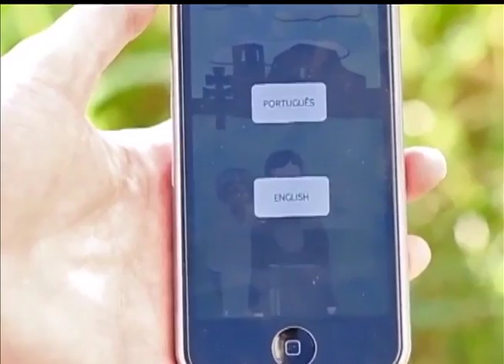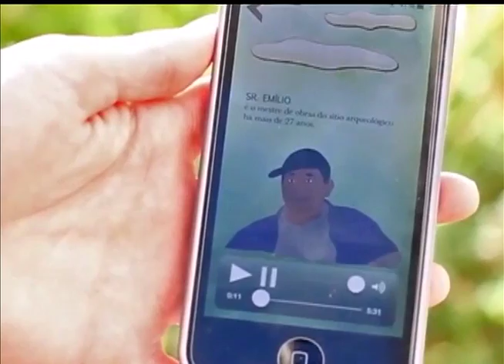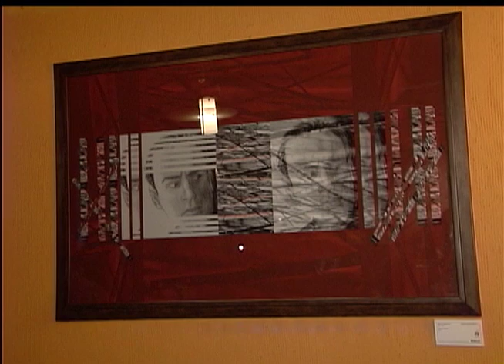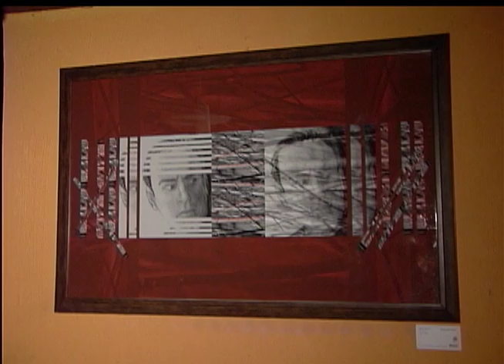Estação Cultura | TVE - 24/4/15